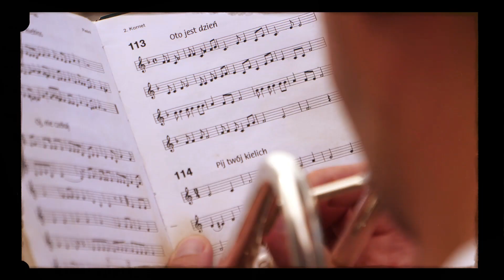ZAPROSZENIE - 137 Piesza Pielgrzymka Żędowice - Góra Świętej Anny! 2023